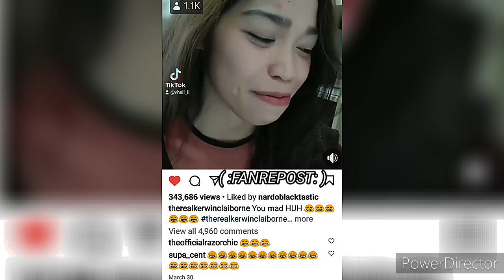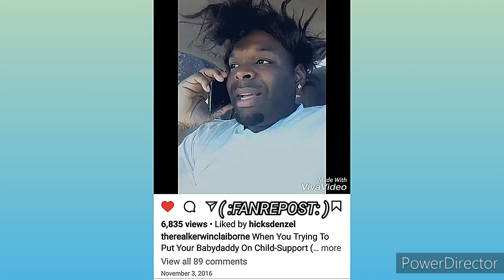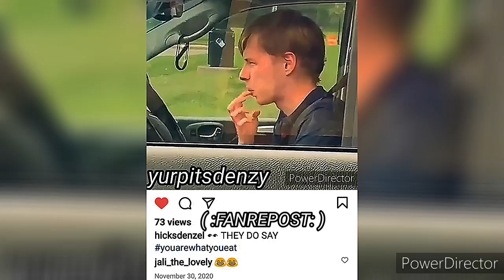KERWIN CLAIBORNE'S SHOUT-OUT TO @noodlelewis7695 4️⃣REACHING 900K+ ON IG yep_im_kajun SKIT'S👍😷👉🏾😂🤣